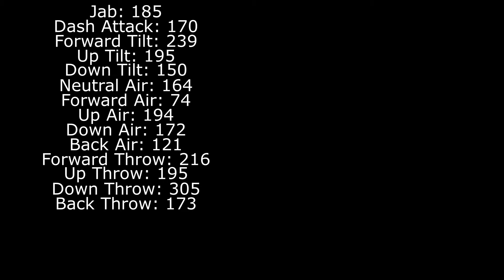Center Stage Kill Power: Captain Falcon - Smash Ultimate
Skip to 1:10 if you know the rules.

Captain Falcon is quite the combatant, but how does he compare to the other character's we've looked at? Let's find out!